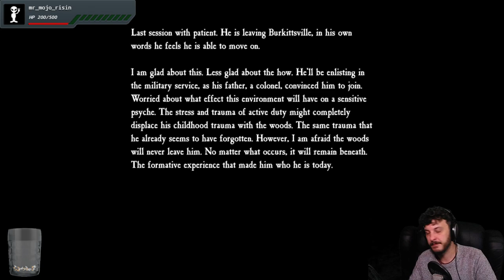Blair Witch Part 3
Fizzle's Playthrough of Blair Witch.